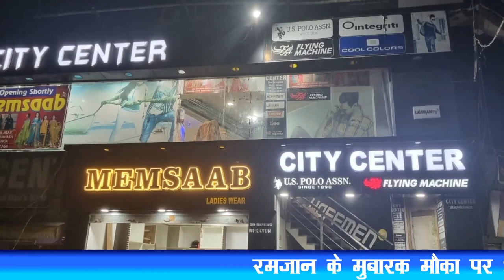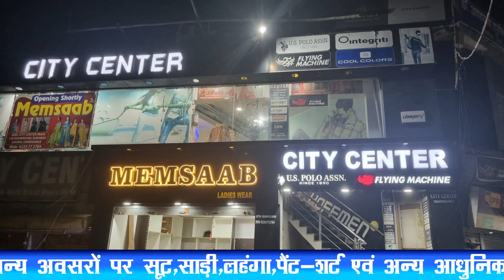पिता की हैवानियत : कोल्ड ड्रिंक में नशे की दवा मिलाकर बेटी से करता था बलात्कार